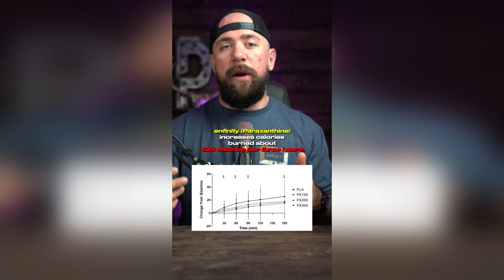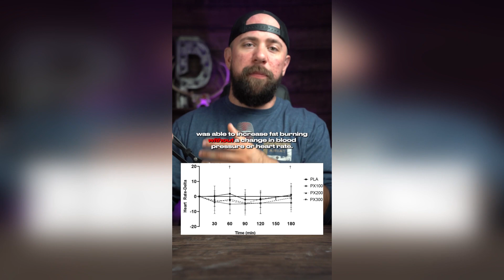Burn 100 Calories in 3 Hours! New enfinity Praxanthine Data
New research data has been published on enfinity paraxanthine, showing increased energy expenditure compared to placebo (100 calories in 3 hours) — yet it decreased appetite and heart rate!

This is an incredible trifecta, and we're excited to see it in fat burners like MuscleTech's Burn iQ series!